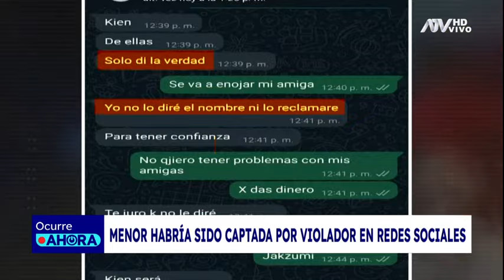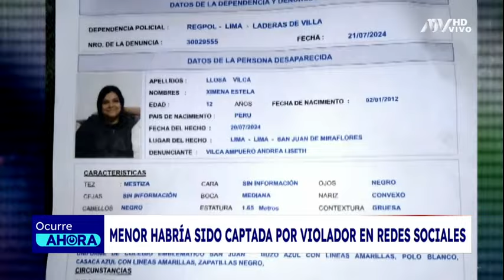Menor desaparece y padres sospechan que habría sido captada en redes por presunto violador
La escolar de 12 años permanece no habida desde el último sábado.